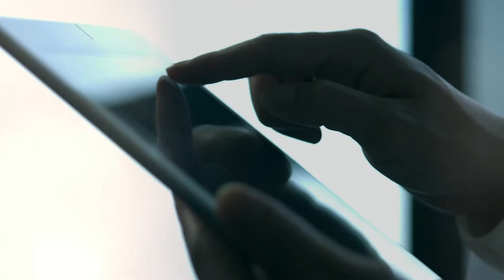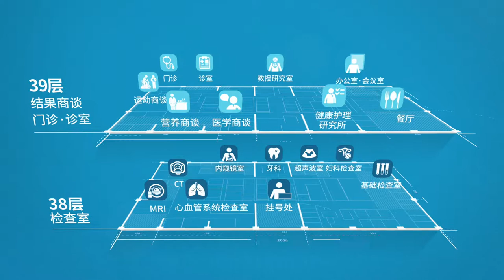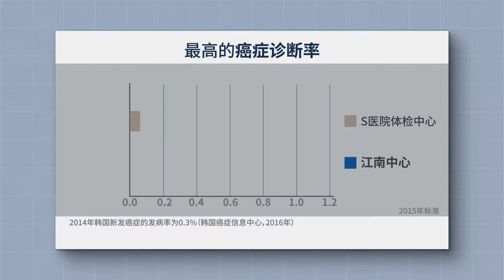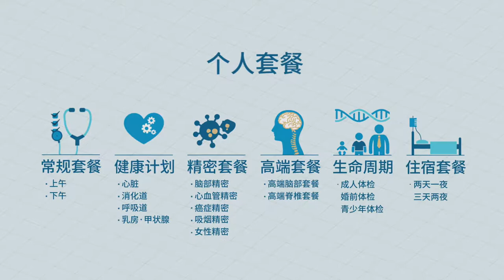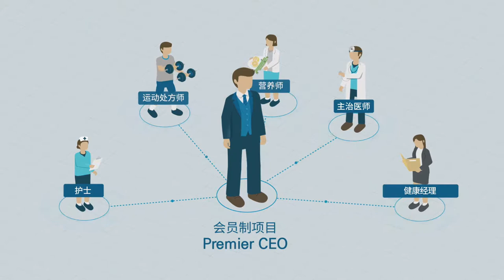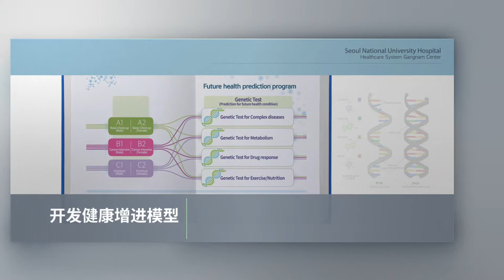Seoul Nat'l Univ. Hospital Gangnam Center PR video - Chinese Ver.